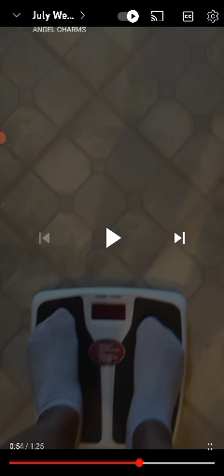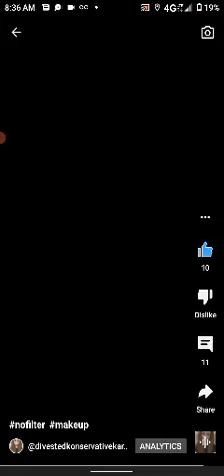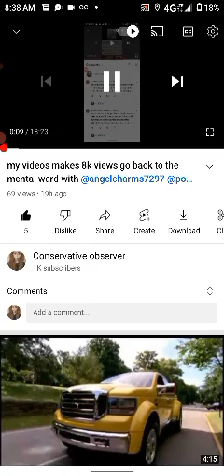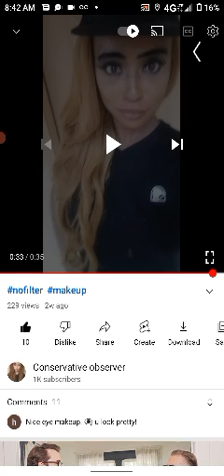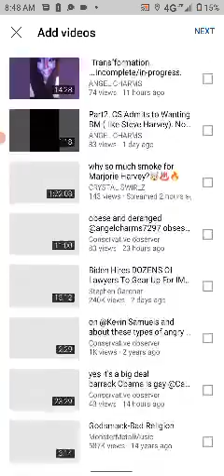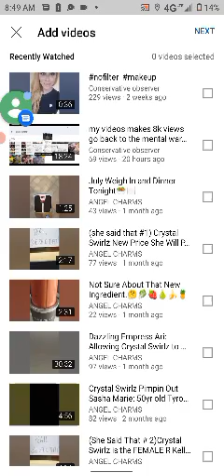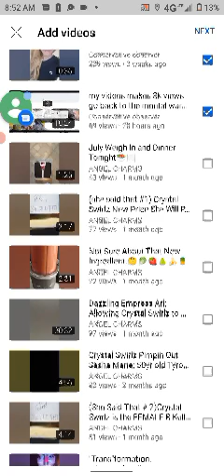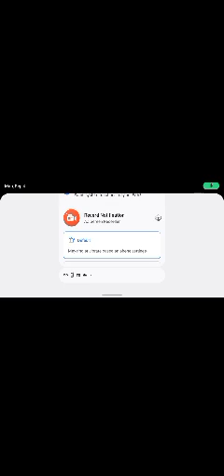exposed herself as trans/ rant about me wishing I was born a man